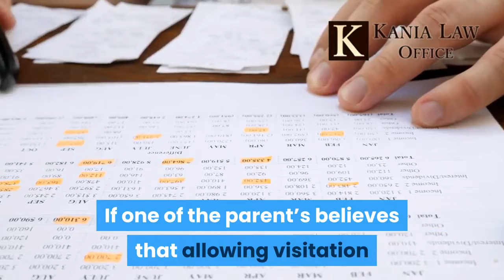What if my Child Visitation is Denied in a Tulsa Divorce - Kania Law Office -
Denied child custody and child visitation is a serious problem for parents of divorce and paternity cases. If your visitation or custody is being denied you can file for a motion to enforce. Charles Kania is a Tulsa custody lawyer that deals with enforcing visitation and custody orders. He practices law at Kania Law Office in Oklahoma.